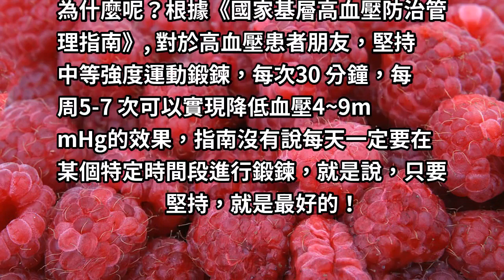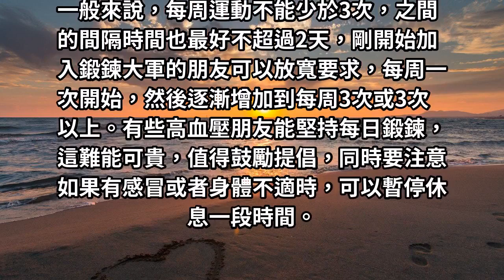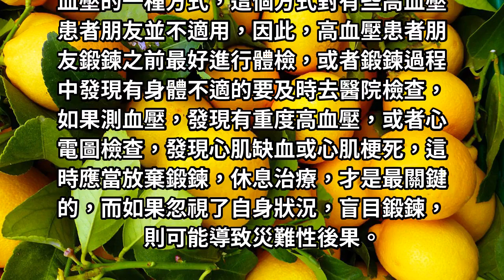高血壓患者走路鍛鍊，最佳時間是幾點呢！醫生：這三個問題更重要！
高血壓患者走路鍛鍊，是非常值得提倡的好事情，每個人作息時間和生活習慣不同，可以根據自身情況安排合適的時間，只要堅持鍛鍊了，每天的鍛鍊時間都是最佳時間！